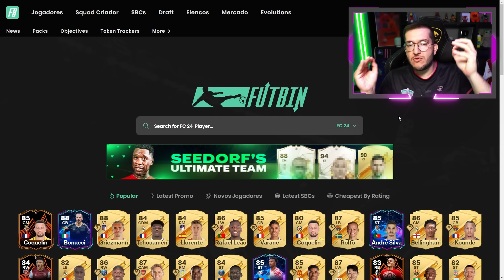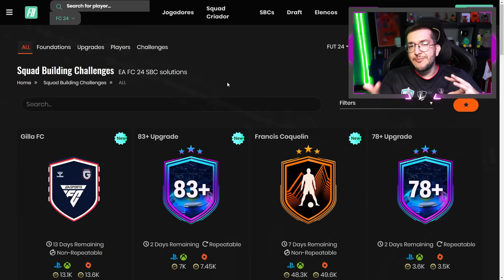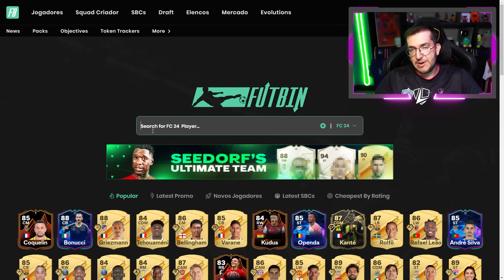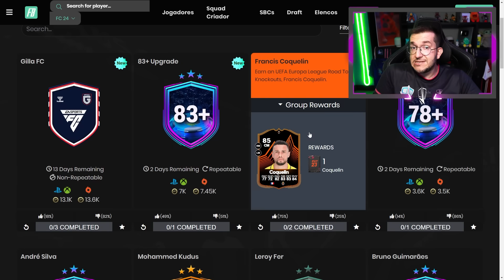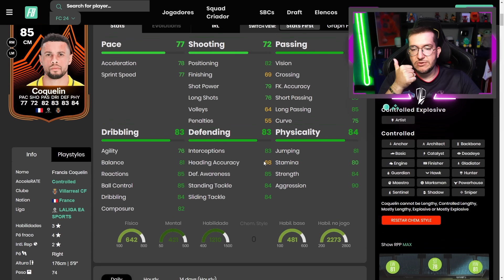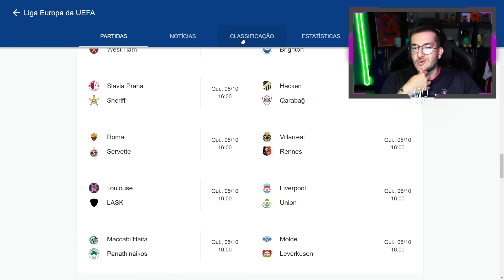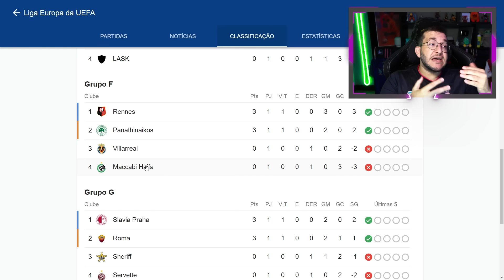FC 24 | 🔥 DIA FELIZ PARA OS "FIFEIROS" - DME COQUELIN / DME GARANTIA 83+ E MAIS || LINKER